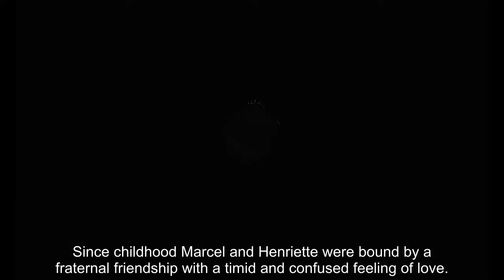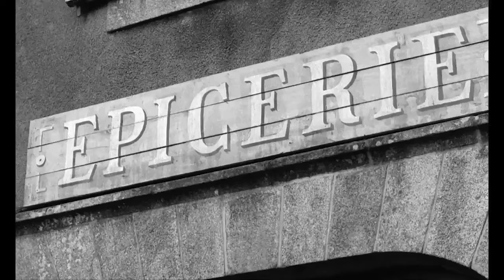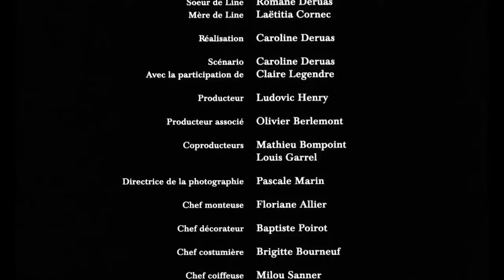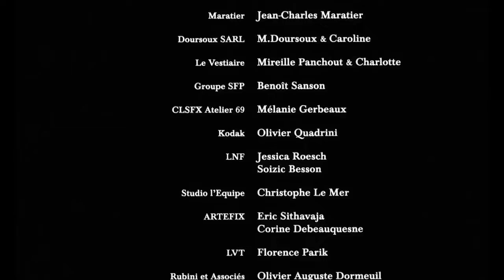Children of the Night (2011)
Synopsis:
This 35mm B&W poetic evocation of the dark years was directed by Caroline Deruas.

Set in the French countryside, it tells about an independent dreamy French girl and a romantic German soldier, who were joined by chance more than their fate.

Under the influence of a historical reconstruction, there's some classic elegance of staging in the plot to represent the theme of shaved women at the end of Second World War.

The writers (Caroline Deruas and Claire Legendre) address more in only a few expressions and not many words. And, achieve it with an all the more incredible force to justify the truth and delicately reveal the injustice of any restraints.

The story has an avowed intention to move you, bind you, and invite you to anticipate with confidence and curiosity for two people separated by everything.